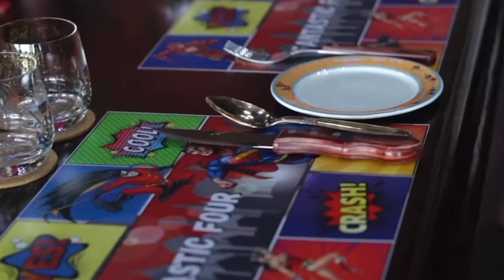Sambutan Hari Jadi Putera sulung TMJ, Tunku Iskandar Abdul Jalil Sangat Meriah W/JDT Family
Happy Birthday Dear Prince Leo || Tunku Iskandar Abdul Jalil Abu Bakar Ibrahim